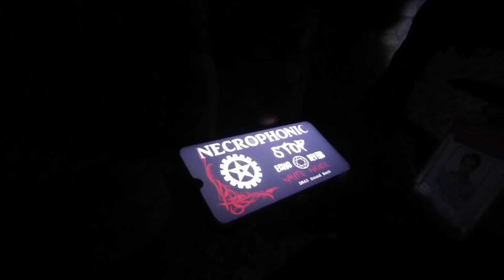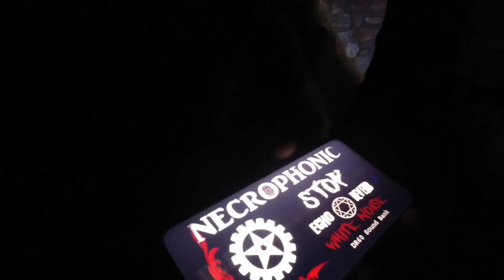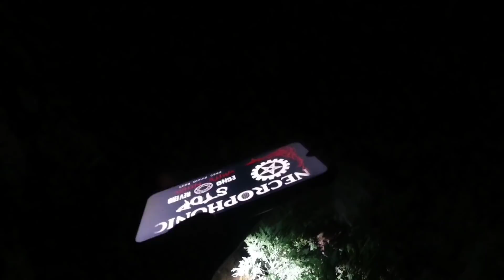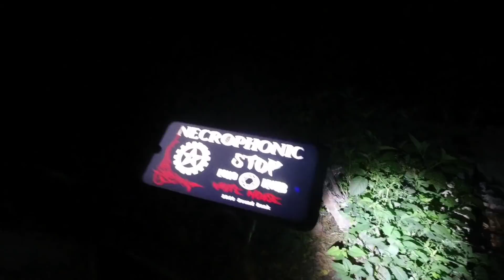Jamali kamali (P1) | क्या जिन्न होते है? ft. @saurabhxplores | AFTER 12 AM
JAMALI KAMALI, one of the mysterious place in delhi known for paranormal activity by locals and several youtubers.